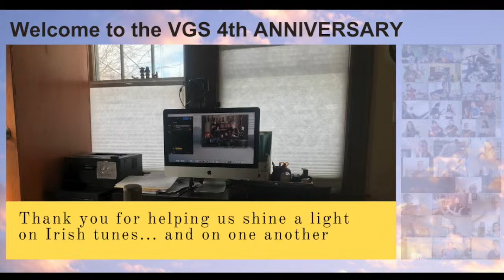March 23 (4th Sat this month) - FOURTH Anniversary Virtual Guided Session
For March 2024, our VGS will meet on the FOURTH Saturday instead of our customary third Saturday. And because of U.S. and Ireland/Europe change to Daylight Saving on diff days, this edition will start at 6pm in Ireland/7pm in Europe. which is an hour earlier than 'usual.'

Will our pals remember? (Shannon worries)
Some of them will (Matt reassures)
Hope to see folks to celebrate four years of moderately paced tunes and upbeat chat
00:00:00 Start Screen
00:01:50.00:06:32  Welcome & Introduction. 4 years in review. 00:06:31
00:06:32. 1. Warm Up Jig: The Killavil (Em) 00:09:57
00:12:51. 2. Reels: Miss Monaghan’s (D), Far from Home (G), Man of the House (E Min) 00:19:09
00:22:15. 3. Jigs: Fox in the Thatch (G), Sunny Hills of Beara (Am/C), Rolling Waves (D) 00:27:37
00:29:29. 4. Hornpipes: Dance of the Honeybees (D), Rights of Man (Em) 00:33:26
00:36:00. 5. Offertory: Tins in the Alley (D) (aka The Old Library by Petter Fuhre), Keelhaul (Em) 00:39:55
00:41:55. 6. Reels: Imelda Roland’s Favorite (G, Zoom tune), Shaskeen(G), Abbey Reel (Am, tune of the month). 00:47:47
00:48:13. 7. Slip Jigs: Fig for a Kiss (Em), Redican’s Mother (D)  00:51:59
00:53:19. 8. Reels: Otter’s Holt (Bm), Ships Are Sailing (Em) 00:57:44
00:58:46. 9. Jig: Maid of Selma (G) 01:01:24
01:02:57. 10. Waltz: Sí Beag SíMor (D). 01:10.05